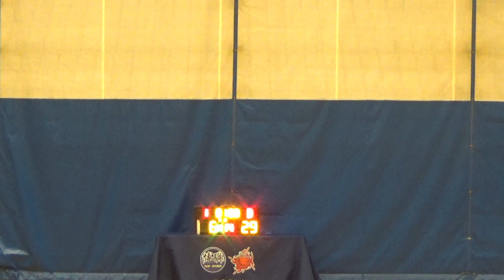20230904 ALPACAS VS 駿基工程A 2nd Quarter